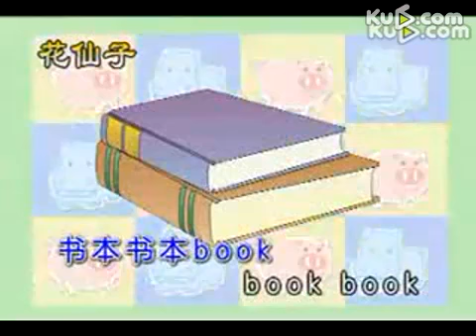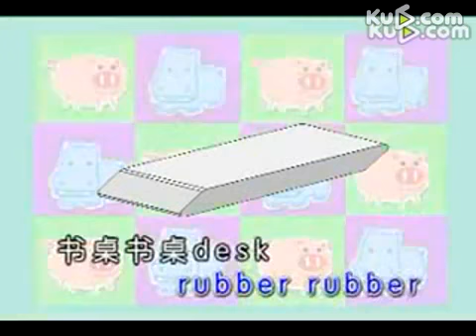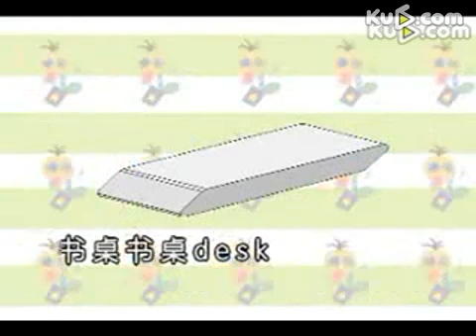Stationery Supplies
It manufacture a full range of Stationery Supplies from China. Offer Cheap Stationery Supplies,office stationery supplies,school stationery supplies with low price,high quality.